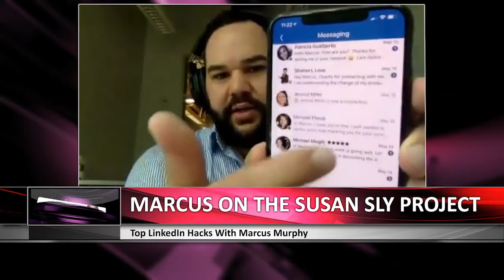Top LinkedIn HACKS with Marcus Murphy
--or--

--or--